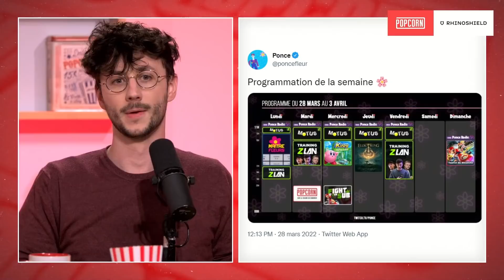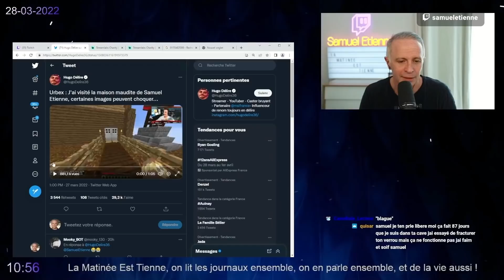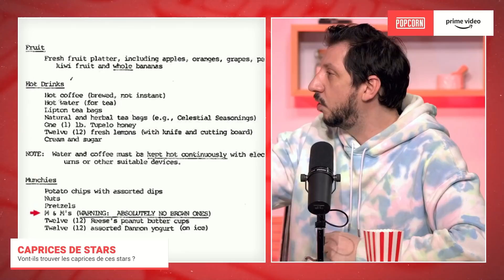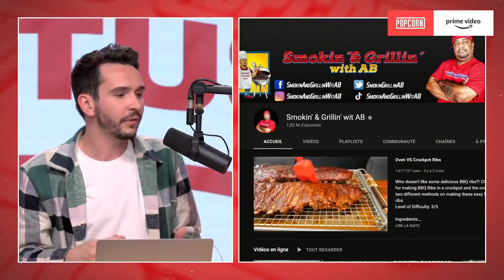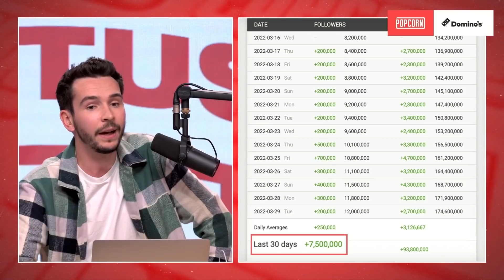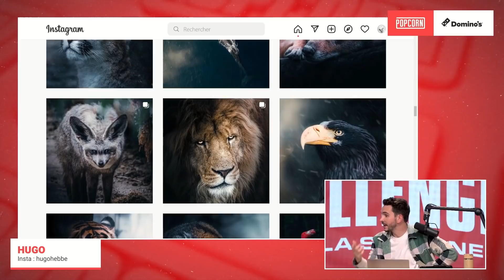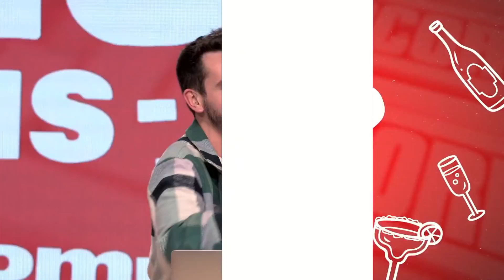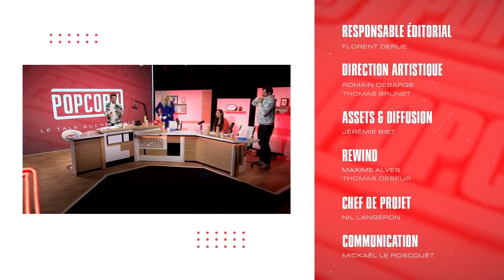S03E28 - DU GRAND N'IMPORTE QUOI ! (avec Monsieur Poulpe, Charlie Danger & Ponce)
Une émission totalement lunaire avec un nouvel invité en la personne de Moniseur Poulpe !
Au programme, les Actus de PA, une chronique de Poulpe sur les Caprices de Stars, un challenger aux photos incroyables ainsi qu'une revisite de notre banger le "Qui suis-je ?" mais version pompette !

00:00 : Introduction
05:15 : A la recherche du jeu parfait
11:49 : Un peu de ZUTOM ? (ZLAN)
19:04 : Qui fera le meilleur avion ?
28:42 : Le Rewind de Twitch
34:14 : La cocotte de Charlie
35:22 : Youtube vs Netflix ?
45:54 : Caprices de Stars (par Poulpe)
01:08:28 : Les Actus de PA : MrBeast, Tiktok et DJ
01:27:36 : La Challenger de la Semaine
01:42:25 : Qui suis-je ? (Pompette)
02:06:52 : Conclusion
02:10:12 : Générique